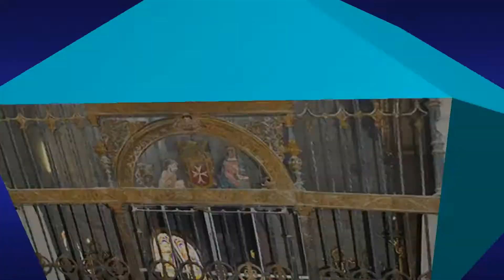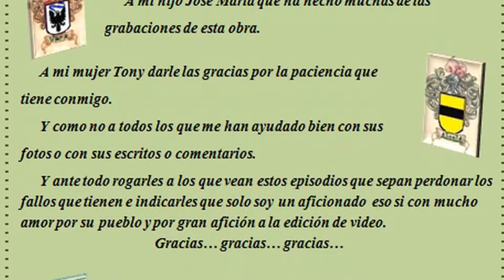P. SAN PABLO 27 .-INTERIOR DE SAN PABLO 04 CAPILLA DE LOS SAN MARTIN .- ÚBEDA-"TOMAS Y APUNTES"-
ACONTECIMIENTOS E HISTORIA DE ÚBEDA  Y  MONUMENTOS INTERIOR DE LA IGLESIA DE SAN PABLO CAPILLA DE LOS MERLINES O DE LA CONCEPCION TIENE UNOS FRESCOS EN EL TECHO QUE MERECE LA PENA CONTEMPLARLOS ASI COMO UN MUSULEO CON UNA ESTATUA YACENTE CON ARMADURA.